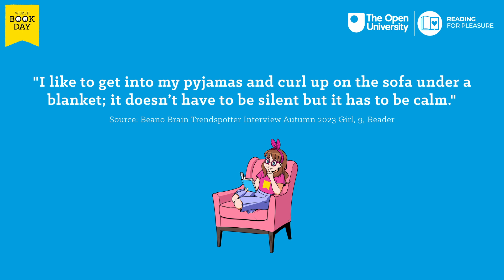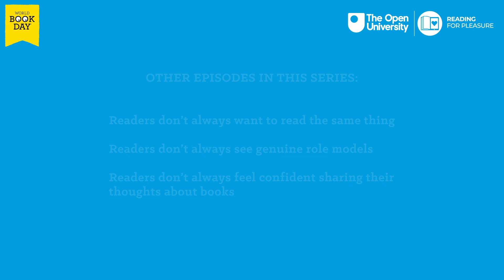Overcoming Barriers to RfP- Ep 4: 'Readers Don’t Always Find It Easy To Concentrate...'. OURfP & WBD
Episode 4: 'Readers Don’t Always Find It Easy To Concentrate And Get Distracted'

This is the fourth of four webinars in the OURfP & World Book Day series 'Overcoming Barriers to Reading for Pleasure'. In this series:

Download the 'Reading and Writing for Pleasure Framework' and other OURfP research

World Book Day and the Reading for Pleasure team at The Open University have been working in partnership over the last several years to connect research and practice with the World Book Day campaign. This year we are looking to focus on the development of children’s reading identities and the very particular influence the reading identity of teachers has on this. OU research indicates strong relationship between teachers and children’s reader identities (Cremin et al., 2022). Each episode in this series will explore a different barrier to reading for pleasure that children have reported and considers some solutions, as Reading Teachers. We hope this series will stimulate discussion and reflection amongst those interested in fostering a genuine reading for pleasure community.